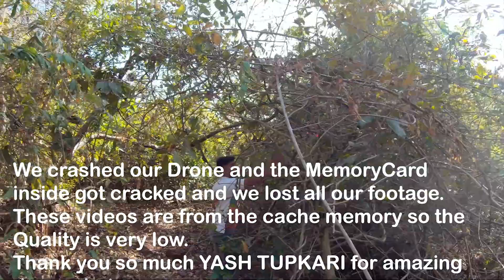Murud-Janjira Fort | all you need to know before Visiting Murud Janjira fort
MurudJanjira fort is situated on an island just off the coastal village of Murud, in the Raigad district of Maharashtra, India. Rajapur village is the nearest spot for ferries.

My Vlogging Camera
My Vlogging stick
My Vlogging mini tripod
My DSLR Camera
My Canon 50mm 1.8 lens
My Tripod
My Collar Microphone
My Small backpack
My Power bank
My HeadMount

👌ALSO, CHECK THESE GEARS👌
Vlogging camera
Mini tripod and selfie stick 2in1
3-way Monopod
variable ND Filter
Trekking backpack
⚠Note: I don't personally own these products in this section (ALSO, CHECK THESE GEARS) but I have used these products and are really good so I am recommending it to you : )

Thanks, YASH TUPKARI for the amazing Drone Videography.
Follow Him for some amazing Drone Photography

How to Reach by public transport:

1) Take a Ferry from Gateway of India to Alibaug, from Alibaug you can get an ST bus till Roha or Directly Murud.
2) From Diva Jn take DIVA SAWANTWADI ROAD PASSENGER – 50105 at 06:25 AM and get down at ROHA. at 09:00 AM. From Roha ST depot got an ST bus to Murud.
3) Take a Local Trane to Panvel from Thane, Get down at Panvel. Take an ST bus from Panvel ST depot to Alibag or Roha. from there you can reach Murud.
From Murud you can reach Rajapuri Village by Sharing Jeep or TumTum.